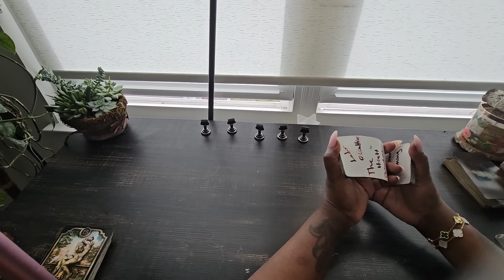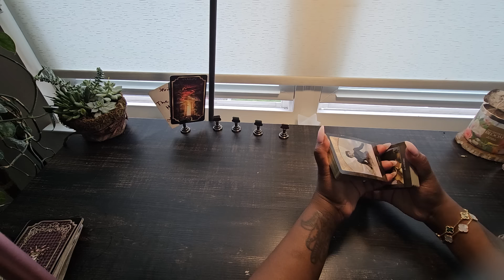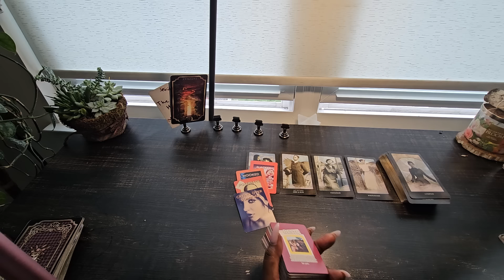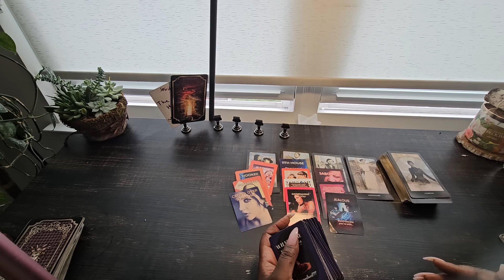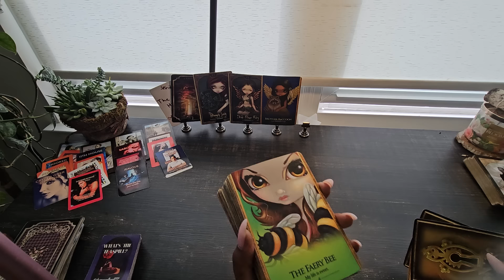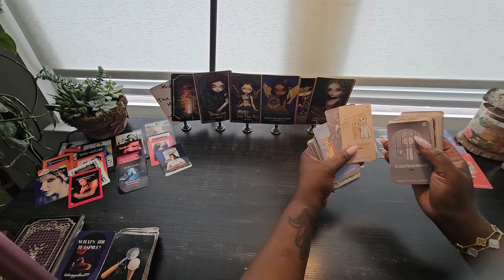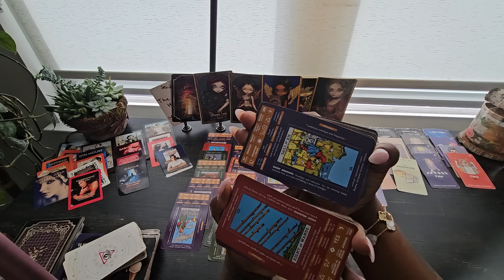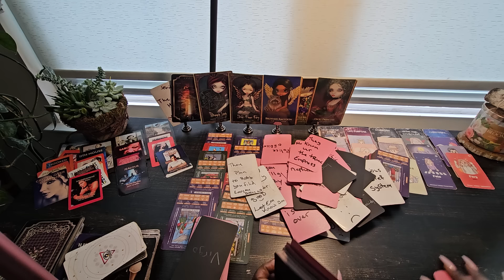this shift is exposing wat they true plan was for ur life